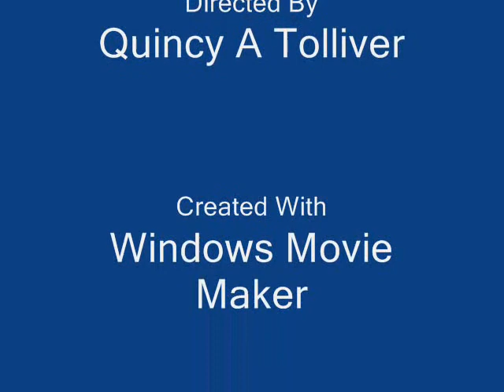On n' On